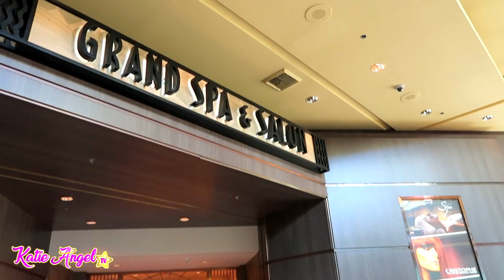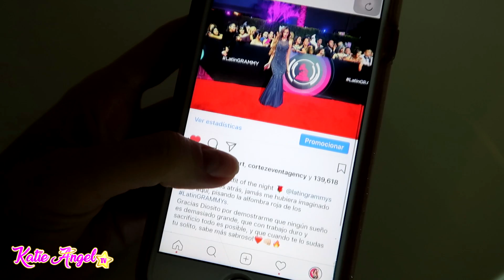EL MEJOR DÍA DE SPA en LAS VEGAS! LATIN GRAMMYS 2017 - PARTE 2 | Katie Angel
COMENTA TODAS LAS VECES QUE QUIERAS DURANTE LAS 4 SEMANAS QUE DURA EL SORTEO. **Mientras más COMENTES más oportunidades tienes de ser elegido, y GANAR tu iPhone 8!

 → Al momento de escoger el Ganador Se verificará de forma MANUAL que estés SUSCRITO a los 3 CANALES, si no estás SUSCRITO a alguno de ellos, se seleccionará otro GANADOR.

** El sorteo es totalmente INTERNACIONAL!

Válido hasta el 1 Diciembre 2017.

LOS AMOOOO!

Si leíste esto comenta:  parangacutirimicuaro

COMENTA: Qué color de labial te gusta más?

♦ Edito con SonyVegas Pro 13.0 ♦

Katie Angel